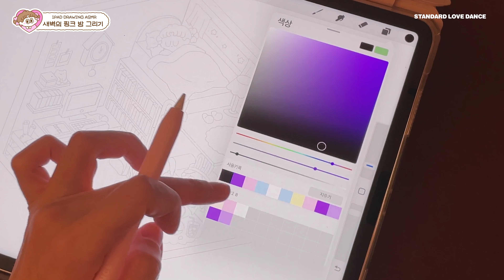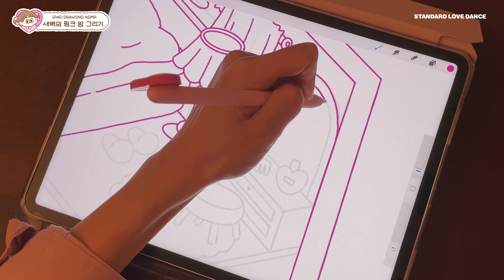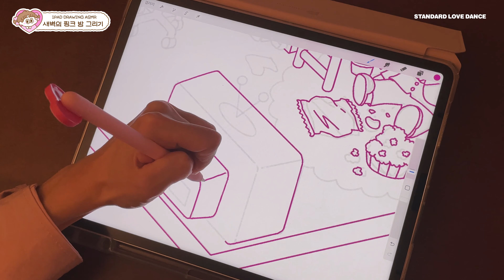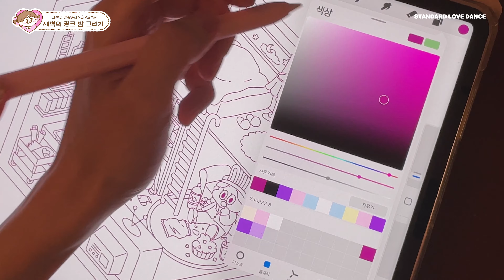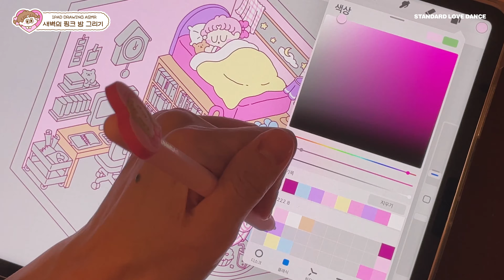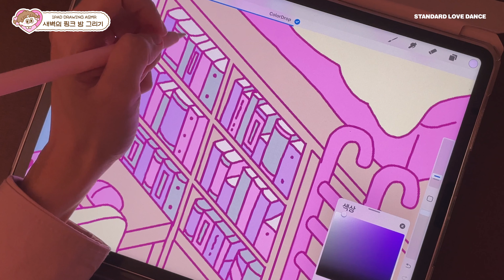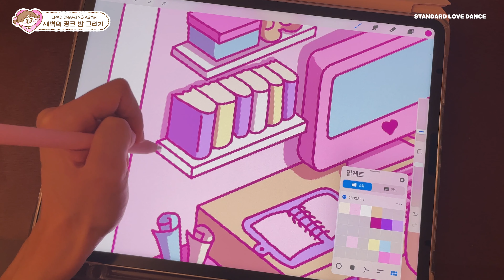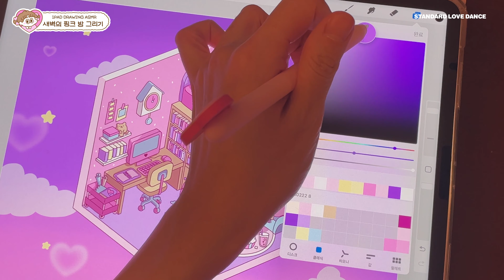(sub)🌙✍🏻 1시간 집중! 드로우윗미! • 집에서 같이 그림그려요 • 백색소음 • 사각사각 연필 ASMR • 그림 작업 | 이공 Leegong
💗 도구
・ 아이패드 : iPad Pro 5세대 12.9인치
・ 어플 : Procreate (유료) + 기본 모노라인 브러쉬 사용
   Leegong's illustration on iPad Pro using the Procreate app.
   더 자세한 내용은 위 링크에서 정리해서 소개했습니다!

00:00:00 인트로 Intro
00:01:11 라인 드로잉 Line drawing
00:25:14 컬러링 Coloring
00:43:27 그림자 Shadow
00:55:53 배경 Bg
00:58:52 완성! Completed!

무례하고 상처가 되는 댓글은 조용히 삭제하겠습니다.